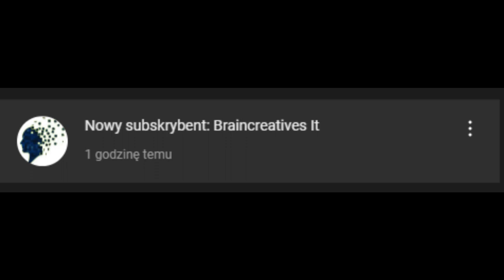bosstland video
Shoutout to Flippy and Braincreatives It!